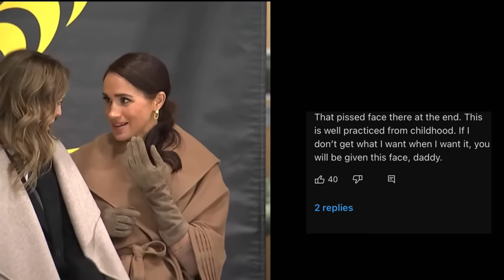Meghan IGNORED by Michael Buble! . . . and by the look on her face, she's MAD!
It hurt to be ignored, but we all get used to it as adults. . . take it less personally. However some people don't ever grow up! meghanmarkle michaelbuble princeharry royalnews शाही खबर